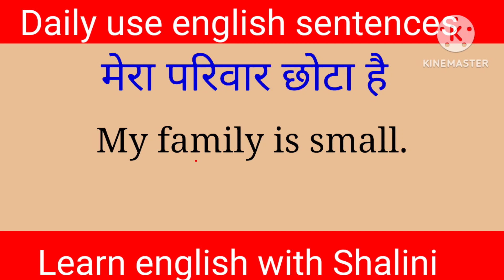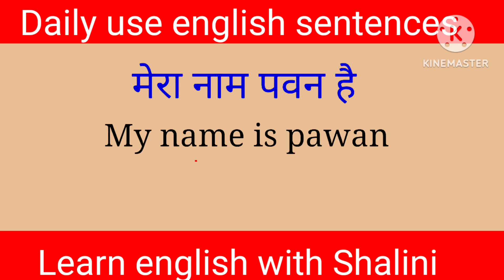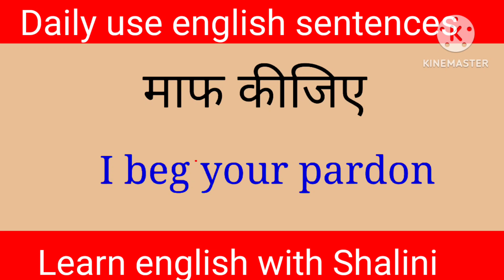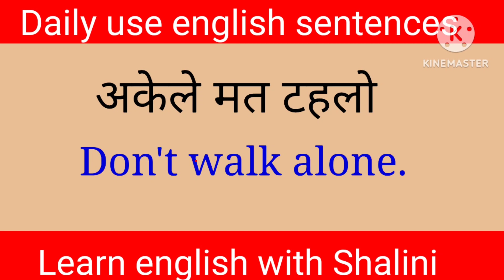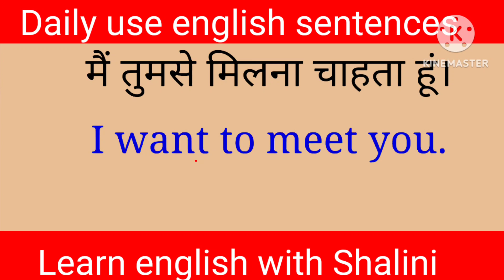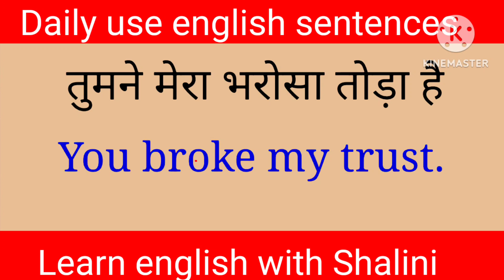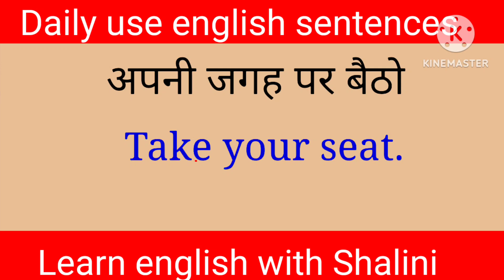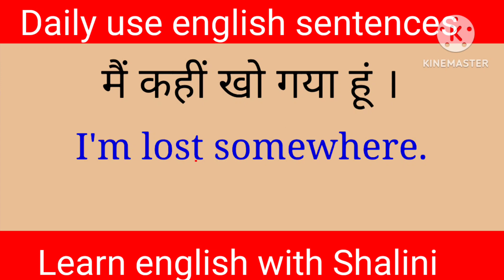🌀Daily use English Sentences